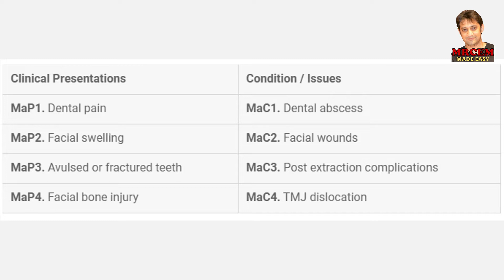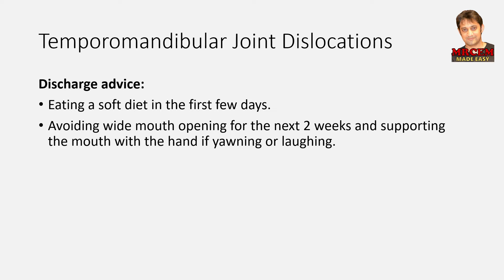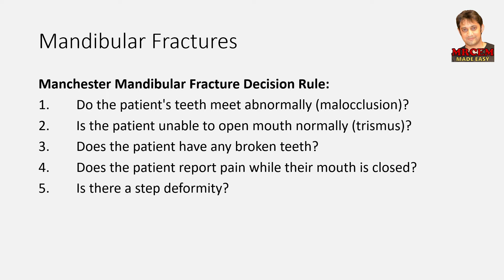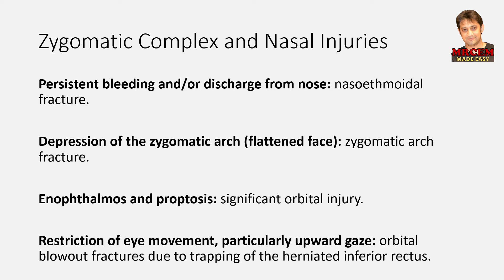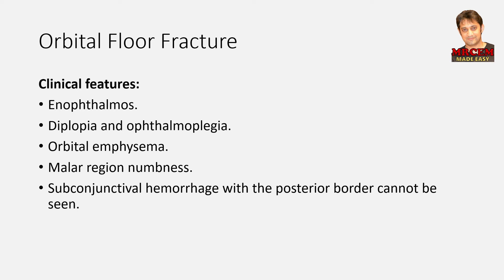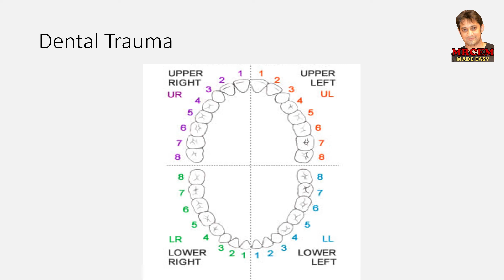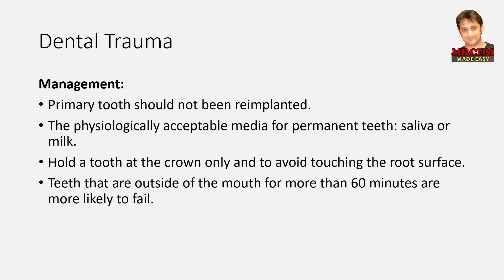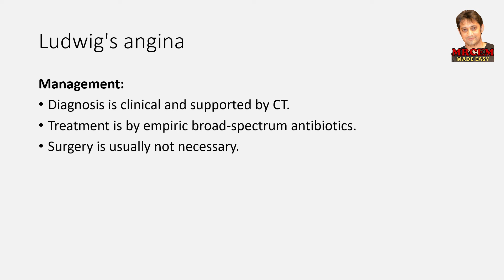MRCEM Intermediate - BROMLEY - Maxillofacial & Dental Emergencies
MRCEM Intermediate SBA - Bromley Videos
Maxillofacial & Dental Emergencies